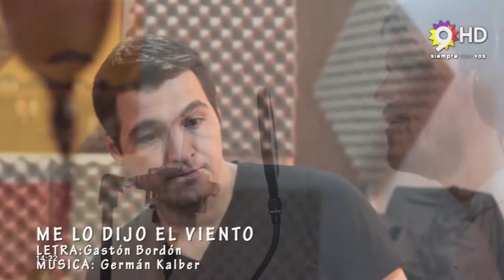GASTON BORDON EN N9